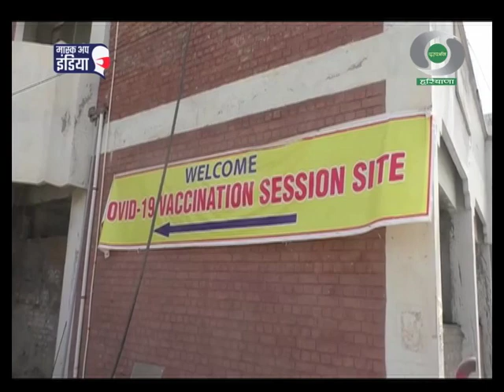प्रादेशिक समाचार हरियाणा 27.04.2021